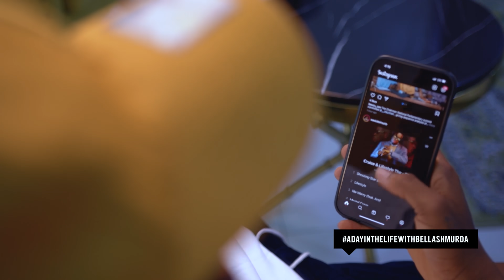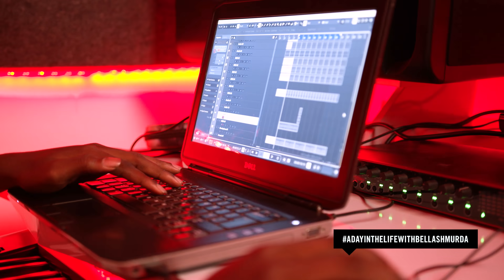A Day In The Life Bella Shmurda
MTV Base, consistent with telling African stories and spotlighting outstanding Africans in entertainment is introducing the first episode if it’s celebrity-insight series,“ A day in the life”.

This episode is focused on the daily grind in the life of 24-year old Nigerian singer and songwriter, Akinbiyi Abiola Ahmed, AKA Bella Shmurda. An eccentric artist, Bella Shmurda is currently dominating the charts in the Nigerian music scene. He rose to prominence with the release of the song "vision 2020", and a follow up remix which featured Nigeria rapper Olamide.

In this premiere, the singer gives viewers a sneak peek into his creative process- sound mixes and the inspiration for one of his songs.